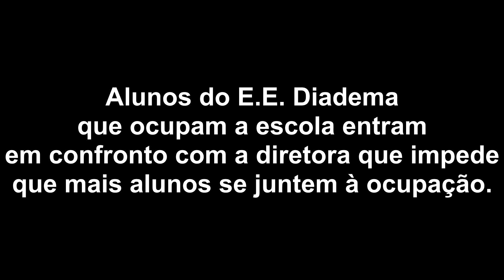Alunos do E.E. Diadema ocupam a escola